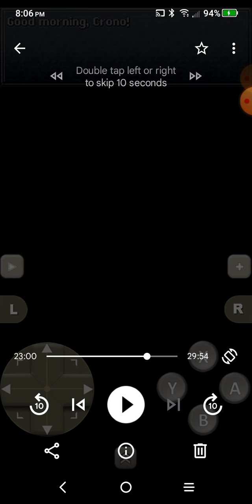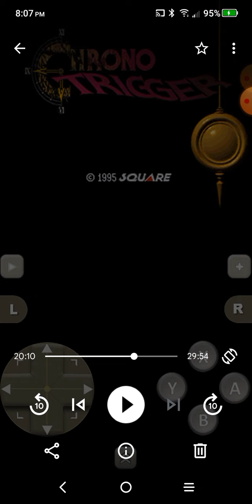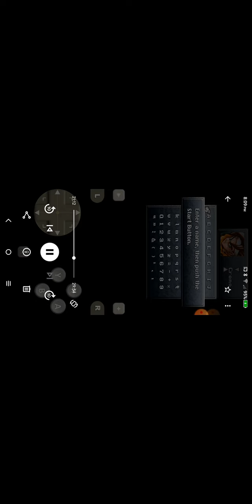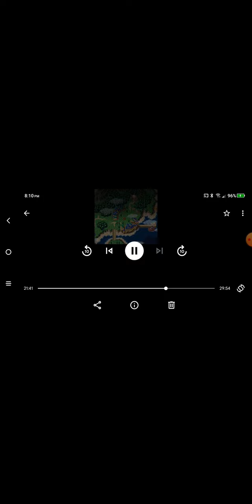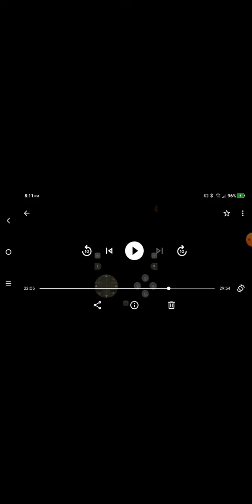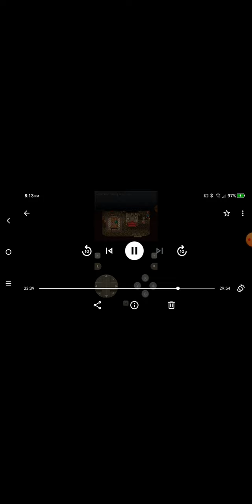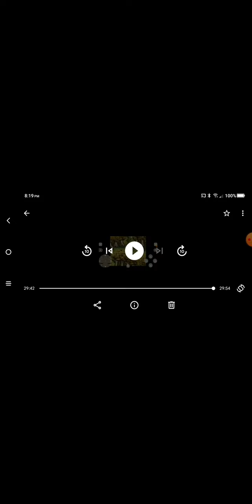Chrono Trigger Part 02: How to bearly begin a game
This was recorded on Wednesday March 23rd 2022.